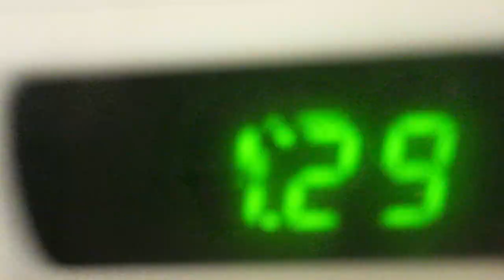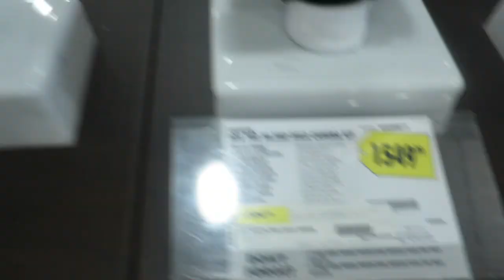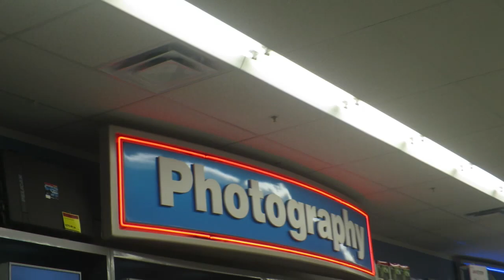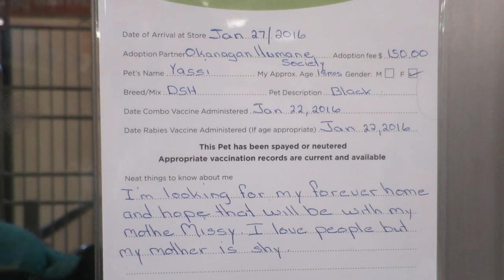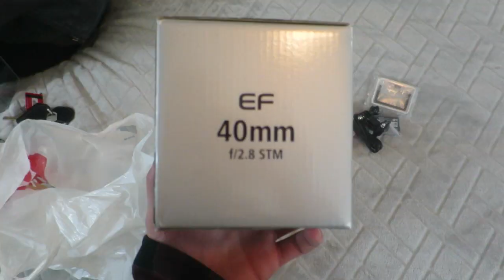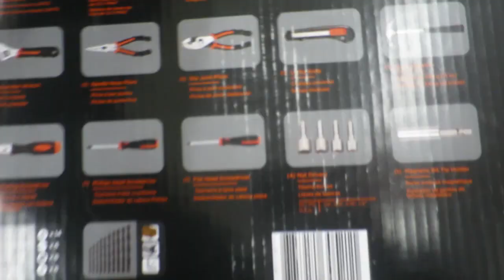Bearded Dragons!?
Whats Up HomeSkillets?

Im trying out some new filming and editing styles in the next couple weeks! Hope you enjoy the videos!

10 likes would be awesome!

 Title: Santo Rico
  Artist: Twin Musicom